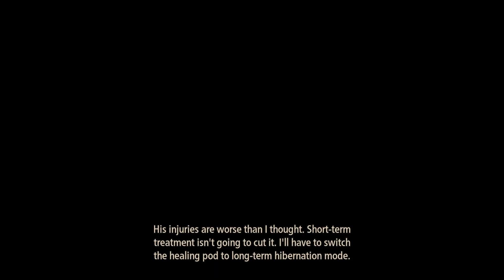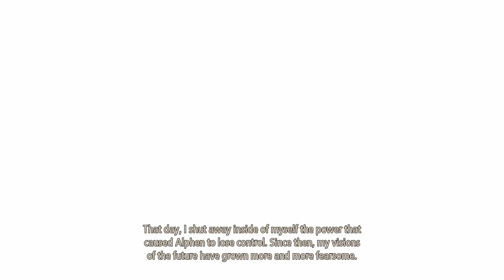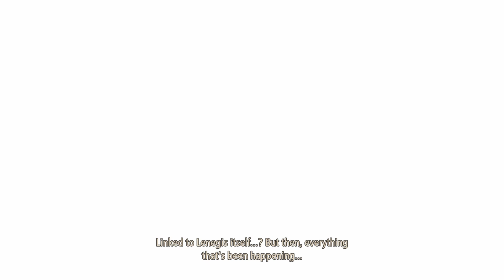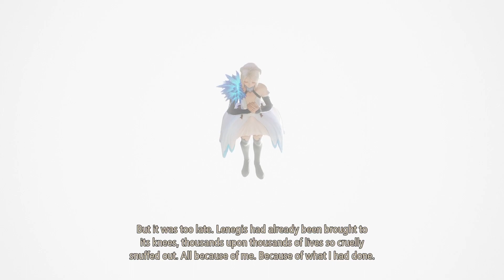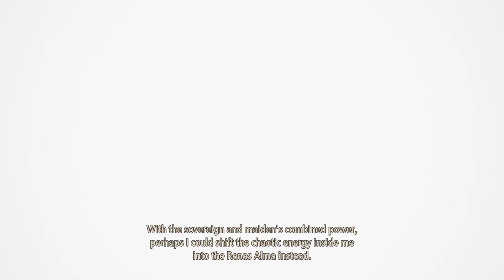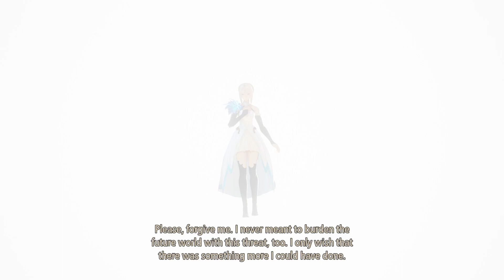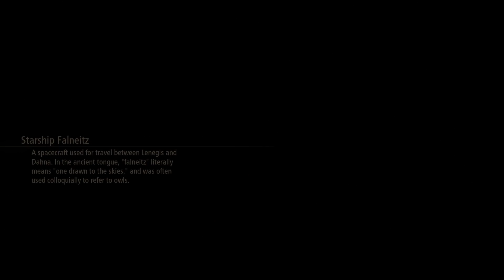Lost in Space - Tales of Arise Episode #68 (Blind Let's Play/First Playthrough)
Welcome back to my blind let’s play of Tales of Arise! Today, we finish our quest on Lenegis!

About Tales of Arise:
300 years of tyranny. A mysterious mask. Lost pain and memories. Wield the Blazing Sword and join a mysterious, untouchable girl to fight your oppressors. Experience a tale of liberation, featuring characters with next-gen graphical expressiveness!